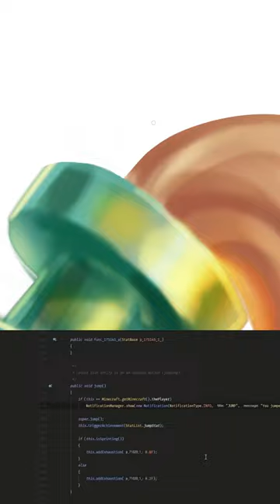Je dessine et j'ajoute un Cocktail Molotov dans Minecraft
bac,493,bac2023,minecraft,revolution,manif,stpatricksday,draw,stepbystep,speedart,macrondemission,humour,joke,blague